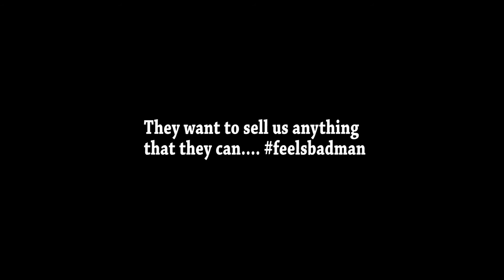Microtransactions Song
-Turn Captions On! Should you play Microtransaction Song to your kids as a lullaby? Who knows... feelsbadman Lootbox song

Lyrics :

If you want to play our brand new game,
which is overhyped by our PR fam,
After you have paid full price,
which is overpriced by twice,
you will have to pay some more,
or you will grind your unlocks 7/24

If you want to win so hard,
you can give us your credit card,
you are one click away,
from an OP gun for multiplayer
if you think wining is cute,
we will sell you boxes of loot,
we will sell you anything,
that we can